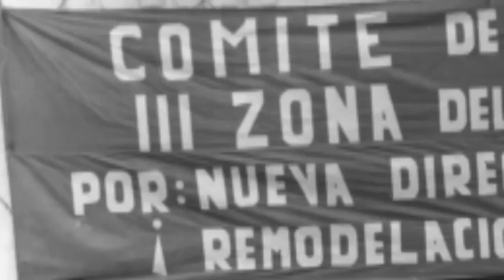El Agustino: 50 años de su creación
El distrito de El Agustino, ubicado en la margen izquierda del Río Rímac, fue primero un fundo que luego pasaría a diversas manos. En la década de los cuarenta, con las migraciones, los cerros de El Agustino comenzarían a ser ocupados, dando origen al nuevo distrito que se creó por ley, el 6 de enero de 1965.

Créditos:
Producción: Pamela Loli - Colaboración: Lilia Córdova - Investigación: Miguel García
Fotos: Archivo Histórico El Comercio